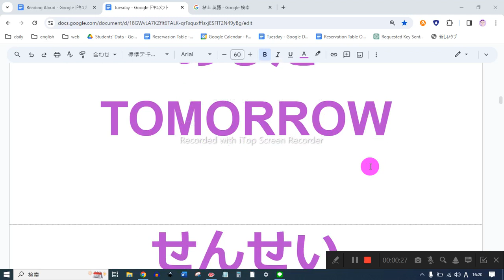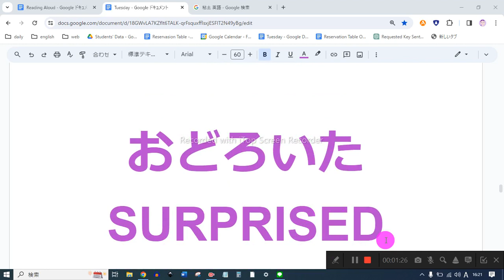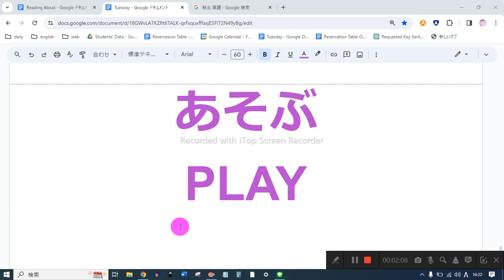えいご たんご おんどく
くだもの
FRUITS

じどうしゃ
CAR

うし
COW

とり
BIRD

あした
TOMORROW

せんせい
TEACHER

いけ
POND

ぺん
PEN

ぶた
PIG

うま
HORSE

いえ
HOUSE

つくえ
DESK

くろ
BLACK

あめ
RAIN

ゆき
SNOW

あか
RED

みどり
GREEN

しっている
KNOW

まちがい
MISTAKE

おどろいた
SURPRISED

うるさい
NOISY

おいしゃさん
DOCTOR

おねえさん
SISTER

おにいさん
BROTHER

おかあさん
MOTHER

おとうさん
FATHER

おばあさん
GRANDMOTHER

おじいさん
GRANDFATHER

ともだち
FRIEND

あそぶ
PLAY

ねんど
CLAY